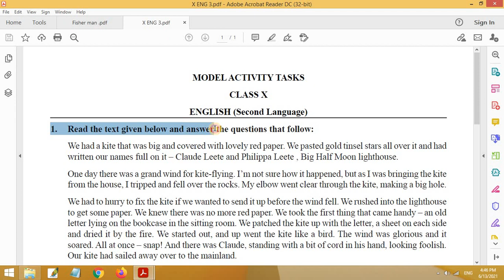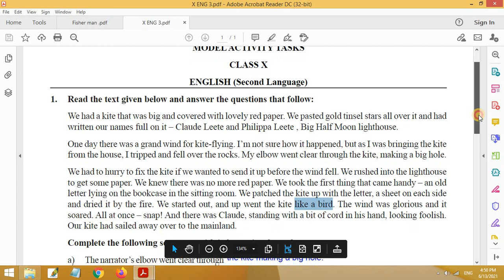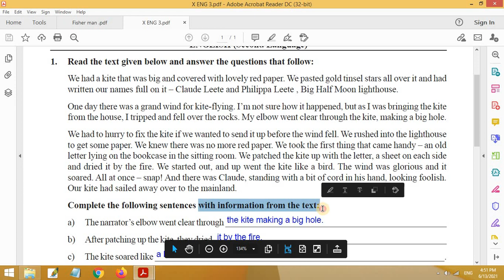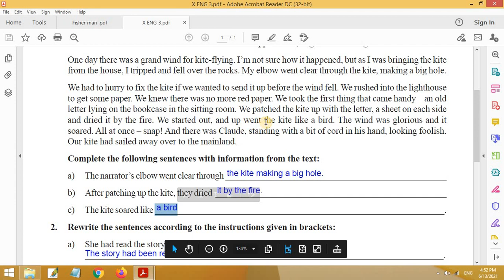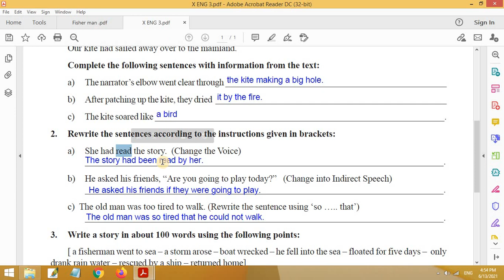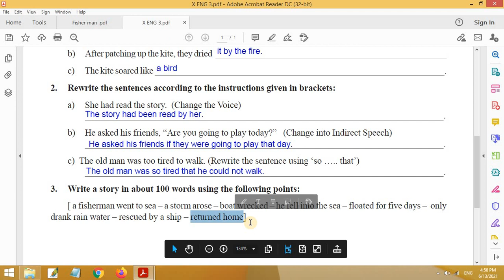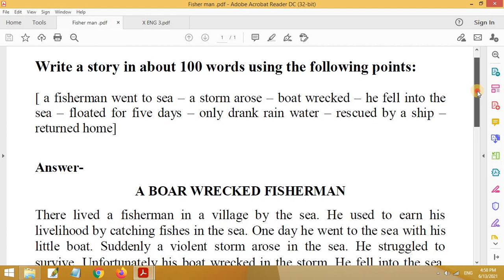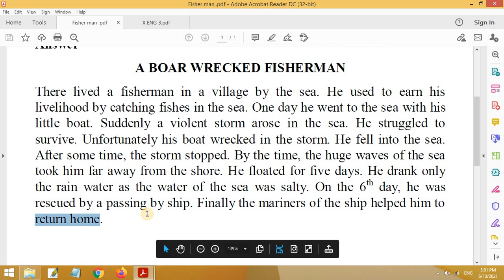Model activity task class 10 English part 3 | Class 10 english activity task answer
Model activity task class 10 English part 3 | Class 10 english activity task answer. The model activity task for class X, English, Part–3, is being discussed here for the interest of the students. Thanking you,